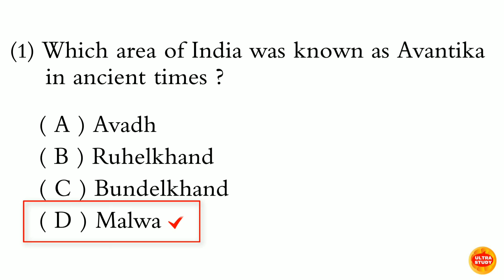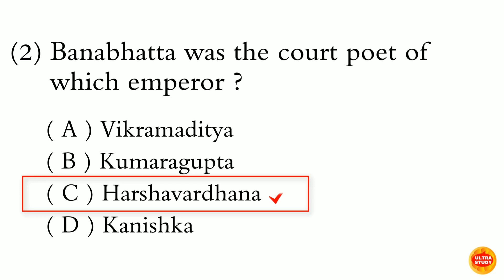Banabhatta was the Court poet of which emperor ?